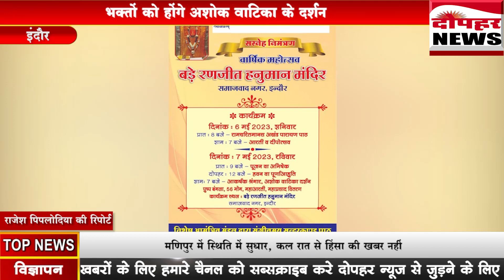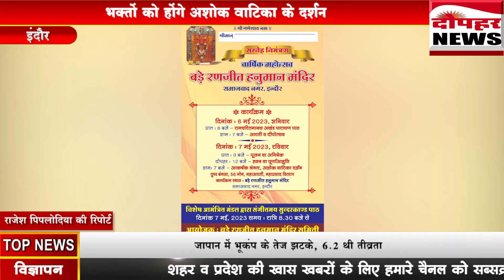इंदौर के बड़े रणजीत हनुमान मंदिर पर दो दिवसीय भव्य आयोजन का शुभारंभ 6 मई से Dophar News